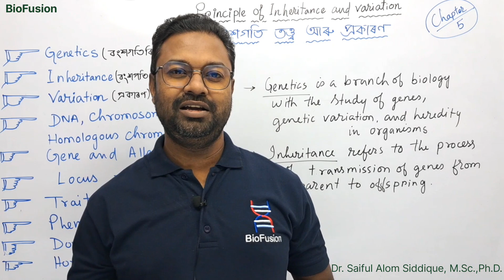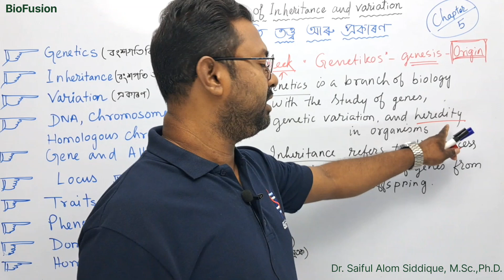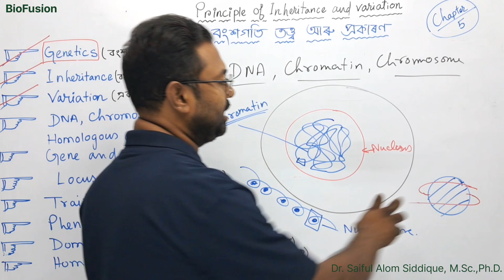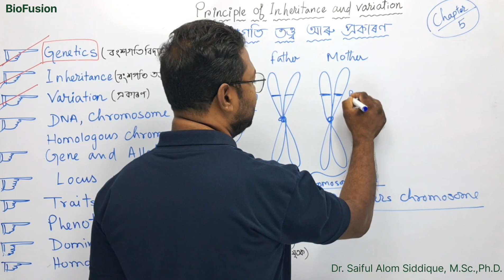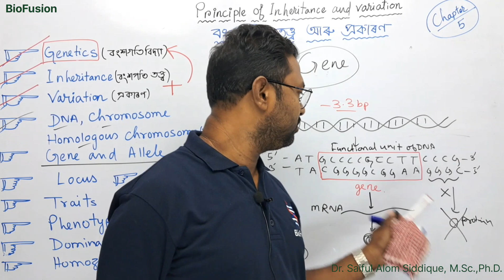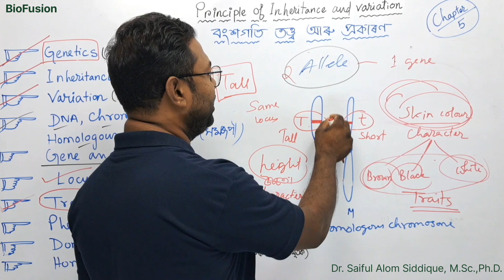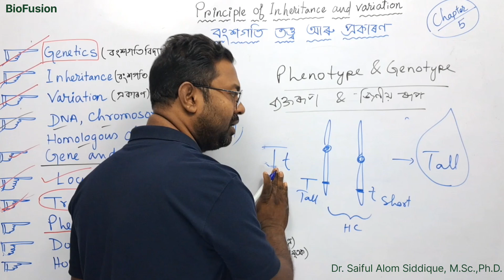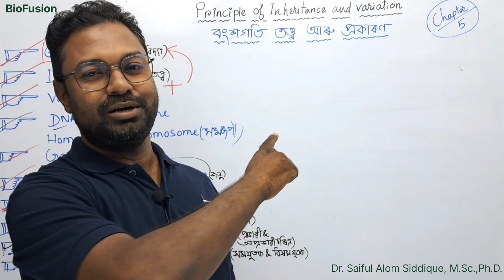PRINCIPLE OF INHERITANCE & VARIATION || বংশগতি তত্ত্ব আৰু প্রকৰণ || PART -1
Class 12 biology chapter 5 Assamese medium